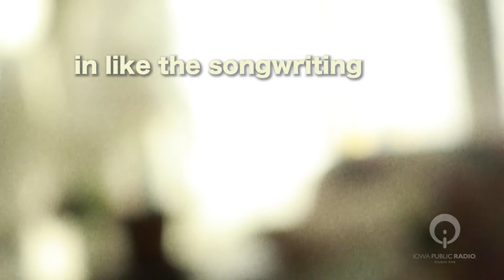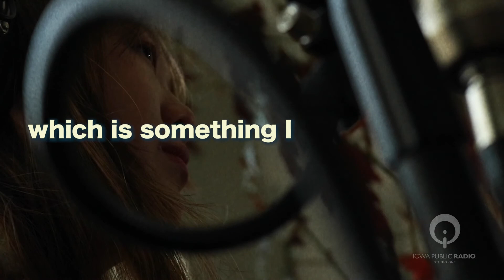Meet Pictoria Vark - "Good For" [Exclusive IPR Studio One Performance]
Pictoria Vark is a project by (and spoonerism for) New Jersey-born musician Victoria Park, who adopted the name as a first-year student at Grinnell College. When she’s not on tour, Vark lives in Iowa City, a stone’s throw away from her alma mater. Lately, however, she’s always on tour.

In this IPR exclusive, Pictoria Vark debuts a stripped-down version of her song "Good For," which is the fifth song off her new album, "The Parts I Dread."

“‘Good For’ is about a really difficult and personal time that I was going through when I was sixteen in high school – not something I really talk that much about,” said Vark. “What was really hard about the situation wasn’t the thing that happened… But the fact that I asked someone for help and they weren’t there. They turned their back on me when I really needed it, and that [ended up] being more painful than the other thing.”

Pictoria Vark is IPR's Artist of the Month for April. "The Parts I Dread" comes out April 8, 2022. It's available for pre-order at Get Better Records. Read the full piece "Pictoria Vark and The Parts She Dreads"